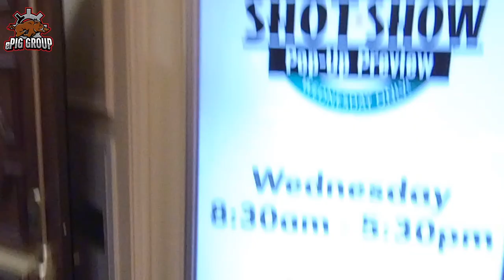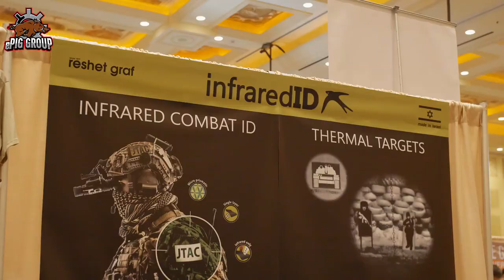SHOT SHOW 2020 VLOG 3: DAY 2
Am zweiten Tag haben wir hauptsächlich Interviews gedreht, deshalb gibt es heute nur ein kleines VLOG. Wir haben interessante Mützen mit Geheimversteck, Infrarotpatches mit zweierlei Funktion und ein innovatives Rucksacksystem für Euch herausgesucht.